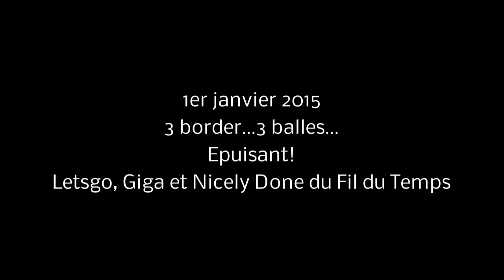Balles et border Fil du Temps 2015 01 01